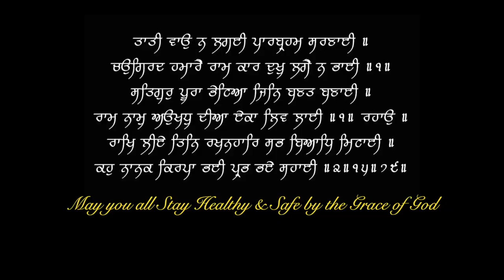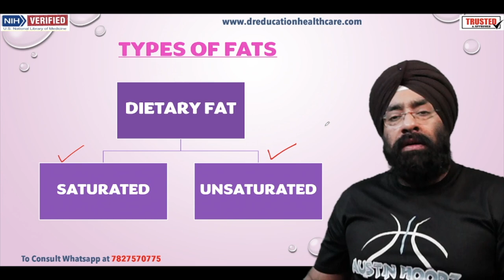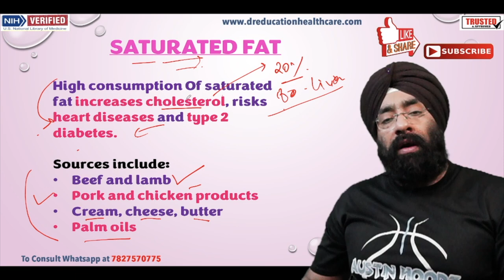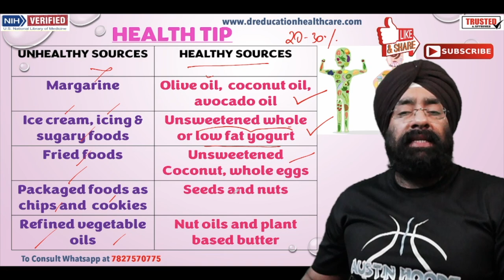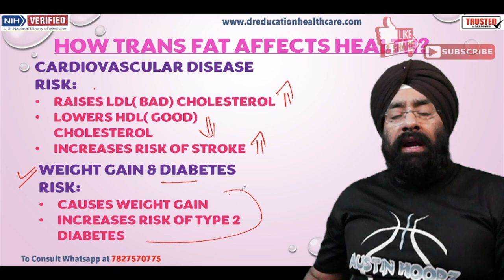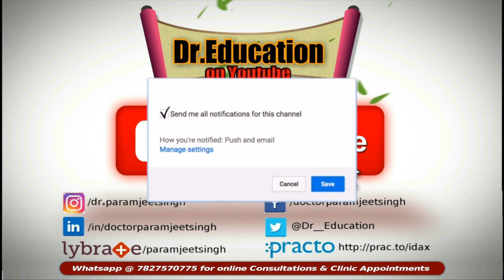सबसे खतरनाक TRANS FATS : Hidden Sources, Safe limits, Harmful effects | Dr.Education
* 1 year in Medical ICU.
* 1 year in Emergency & Casualty.
* 3 months each in Surgery, Neurology, Pediatrics and Family medicine.

CLINIC ADDRESS:
1) Dr. Paramjeet's Clinic  HEALTH & HEART CLINIC - 257 Shakti Khand 4 Indirapuram Ghaziabad UP - 3km from Vaishali metro
2) OPD in Yashoda Superspeciality Hospital - NEHRU NAGAR III GZB.

Thanks & Regards
Dr.PARAMJEET SINGH